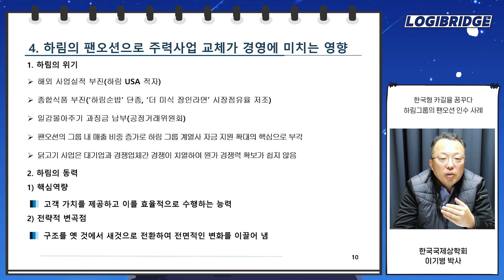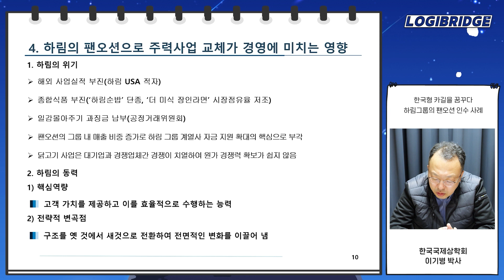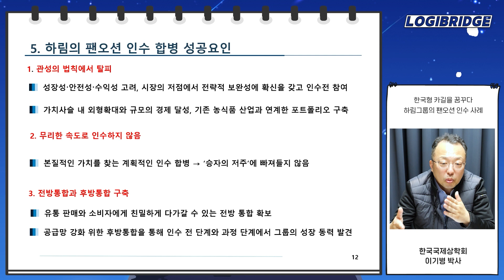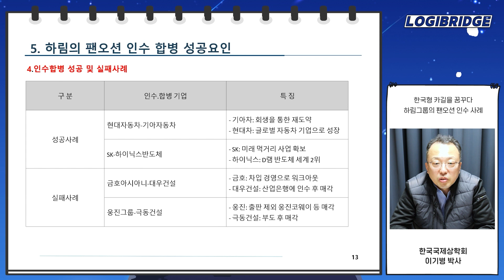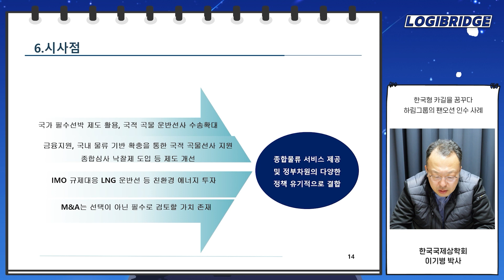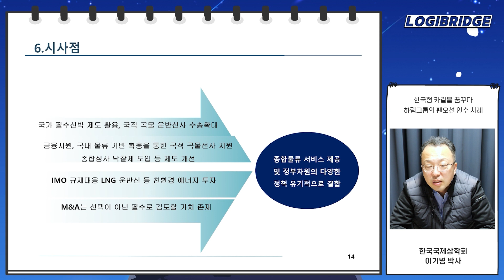하림그룹의 변곡점, 팬오션 인수를 통한 성장과 공급망 안정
✅주요 순간
0:25 : 하림이 직면한 위기
3:46 : 하림+팬오션 유사사례
5:34 : 하림의 팬오션 인수 성공요인
7:05 : 인수합병 성공과 실패사례
8:22 : 팬오션이 나아갈 방향